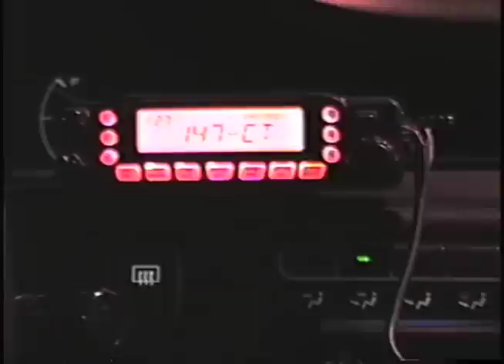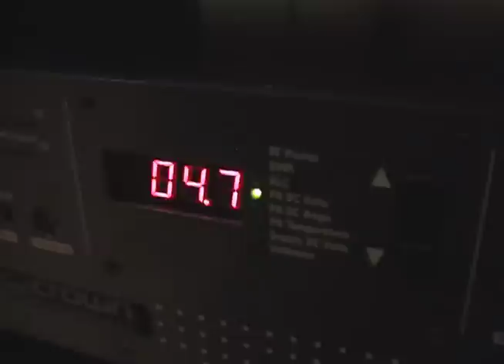87.7 Mhz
A class project -- a semi-abandoned transmitter is brought to life, broadcasting to the secret garden that is the airwaves around us.

The Larcan transmitter briefly seen here was shut off when analog TV broadcasting ceased in the United States. There's a video of this particular one being shut down here on Youtube, and it makes me cry to watch it.

The transmitter site is haunted by the ghost of its former engineer. Crazy stuff happens down there at any given time -- doors open and close at random, sounds come out of empty rooms, Optimods randomly get set to test tone, etc...